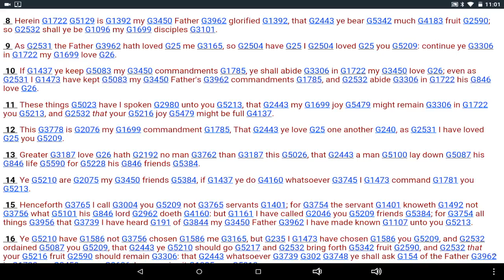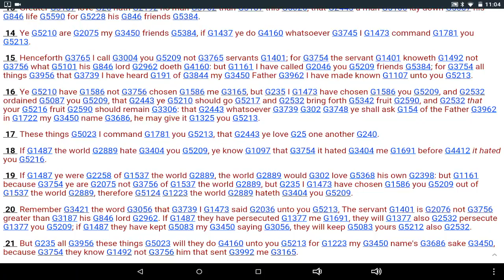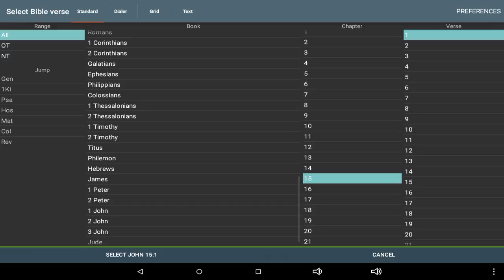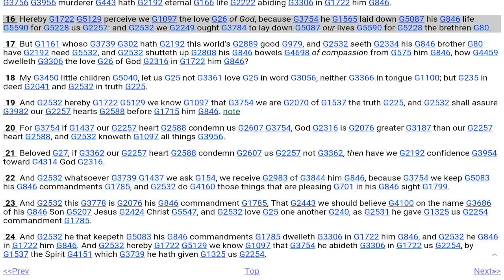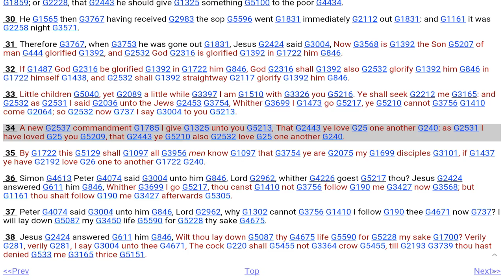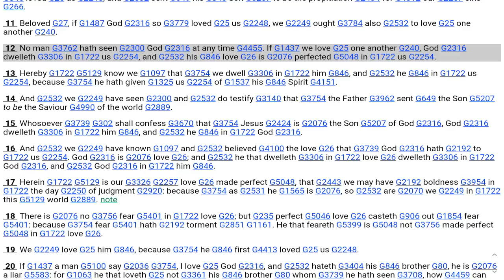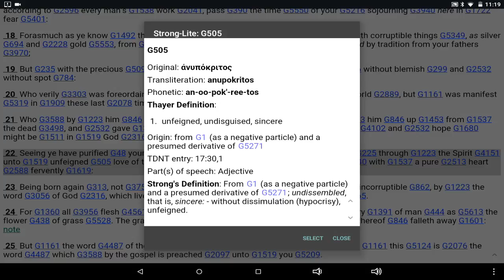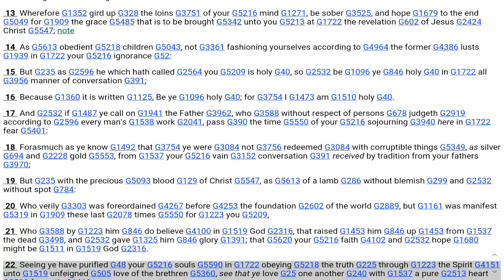Love one another,lay down your life for ahchyam